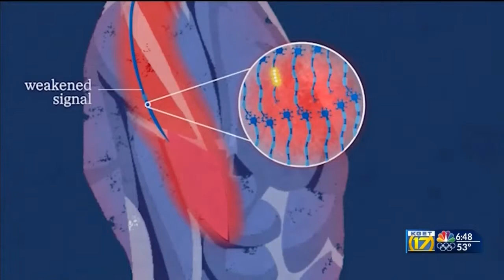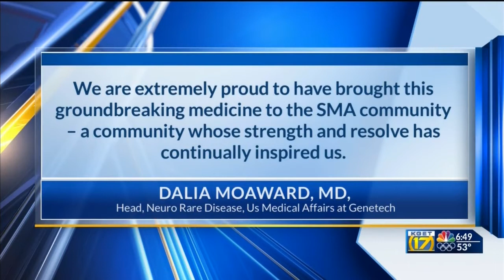FDA approves first at-home treatment for those struggling with Spinal Muscular Atrophy, local woman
17's Ilyana Capellan reports, FDA approves first at-home treatment for those struggling with Spinal Muscular Atrophy, local woman finds hope